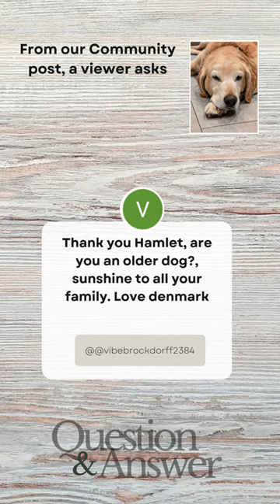🐶🐕❤️😁ASK ME SOMETHING! I AM SOOOOOOO READY! V2 ...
🐶🐕❤️😁ASK ME SOMETHING!  I AM SOOOOOOOO READY! V2 ASK HAMLET Q&A, Mountain View, CA

Thanks for stopping by and thank you for your questions!  Have a great week!

🐶🐕❤️😁ASK ME SOMETHING!  I AM SOOOOOOO READY! V2 ASK HAMLET Q&A